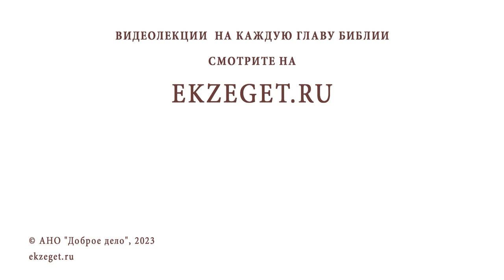СТОИТ ЛИ ДОВЕРЯТЬ РАССКАЗАМ ЛЮДЕЙ, КОТОРЫЕ ВЕРНУЛИСЬ С ТОГО СВЕТА ? Священник Владислав Береговой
Команда Экзегет.

Библейский портале Экзегет вместе со священником Владиславом Береговым отвечает на вопрос: "Стоит ли доверять рассказам людей, которые вернулись с того света?"

🔸 Эксплуатация интереса людей к мистике
🔸 Земной понятийный аппарат
🔸 Клиническая смерть
🔸 Молитва за усопших